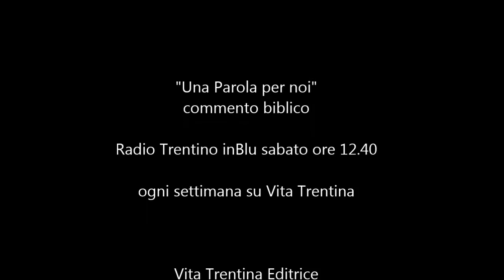Una Parola per noi - domenica 12 luglio 2015 (XVI del Tempo Ordinario -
Non presuntuosi o fanatici, ma audacemente convinti

I Lett Amos 7,12-15;
II Lett Efesini 1,3-14;

Chi mai nell’intraprendere un viaggio (per lavoro, o per ferie), non si porta appresso un bagaglio con qualche capo d’abbigliamento, magari anche qualcosa da mangiare se si prevede di sostare lungo la strada, e soprattutto una somma di denaro (o una carta di credito)  per far fronte alle spese? Chi è così sprovveduto o inesperto da non pensarci? Eppure – stando al vangelo di questa Domenica - “Gesù ordinò ai Dodici che non prendessero nulla per il viaggio: né pane, né bagaglio, né denaro, né vesti di ricambio, ma solo i sandali e un bastone”